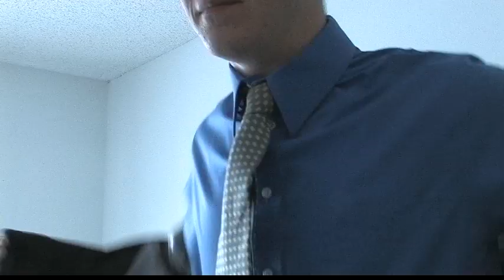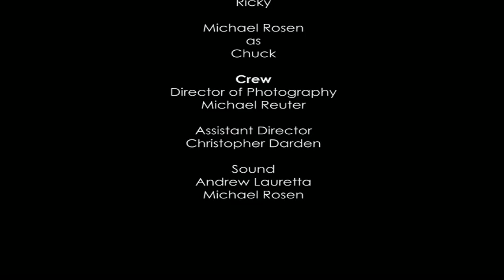Promotion- Short Film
Filmed and edited by Michael Reuter